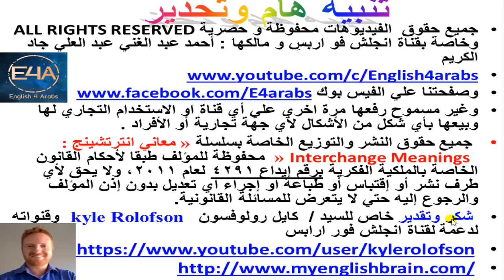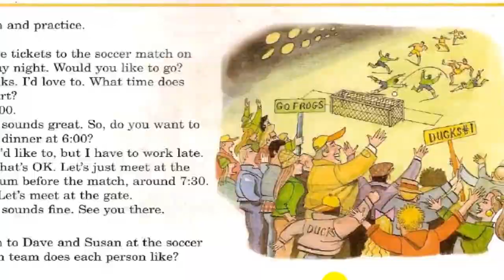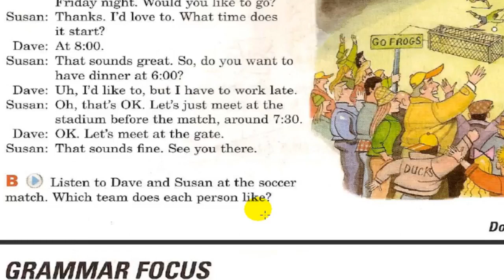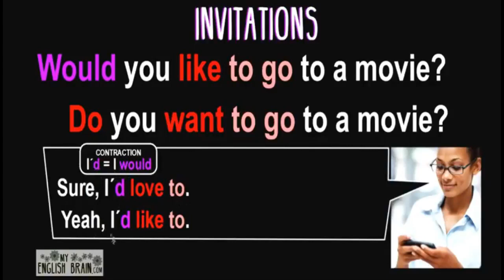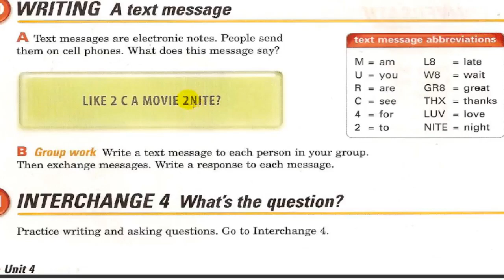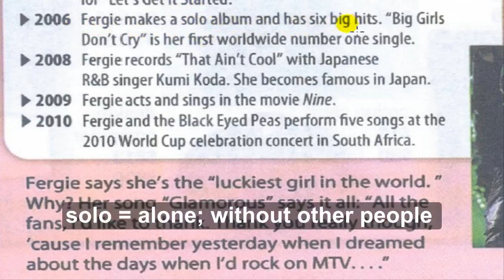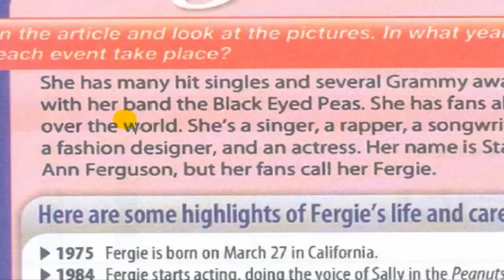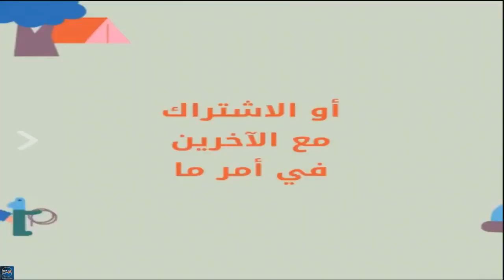Interchange 1 unit 4 part 2 4TH EDITION ( English4all )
The video includes explaining unit 4 part 2 of Interchange 1 + Invitation  power point + vocabulary of unit 4 part 2